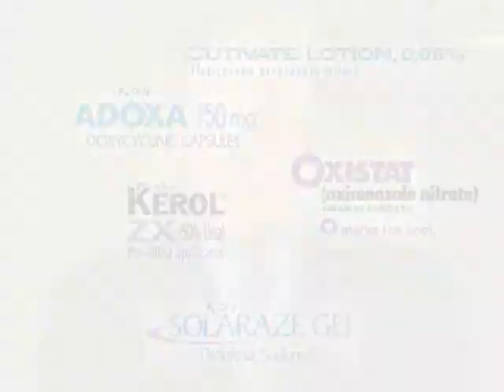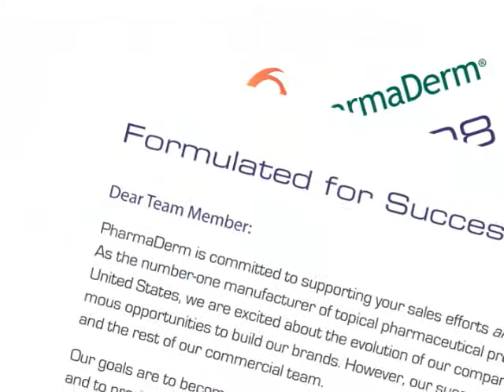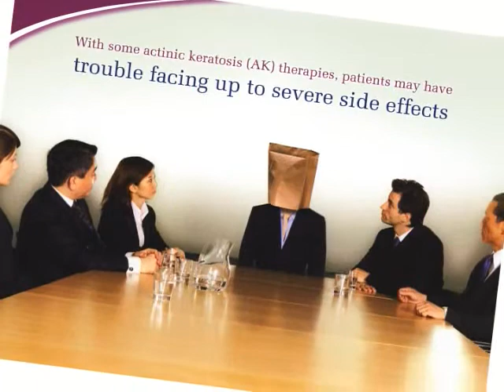pharmafin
Pharmaderm Pos video